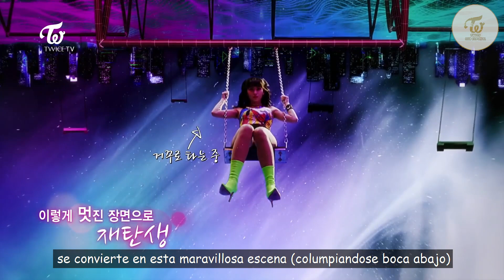[SUB ESPAÑOL] TWICE TV "FANCY" EP.03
»SUBTÍTULOS: TWICE SUB ESPAÑOL«🌻